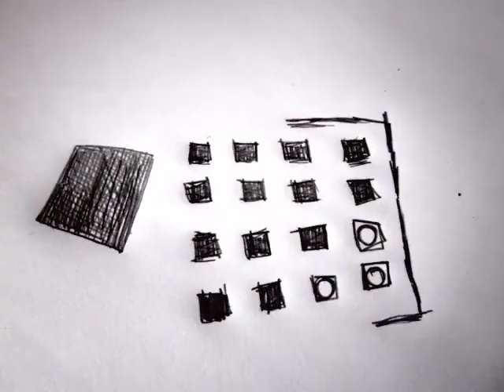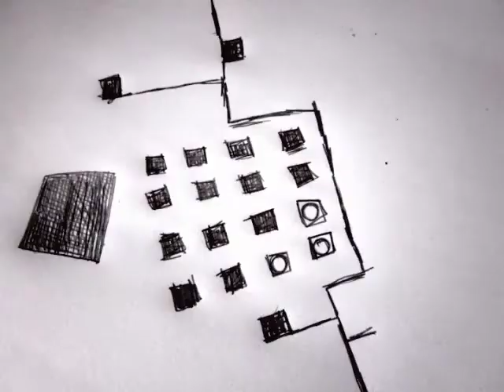NELIÖ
The Future Roots: Neliö

Performed by Jari Käkelä, Pirita Tiusanen, Henri Lindström.